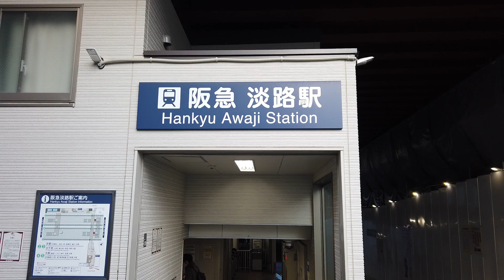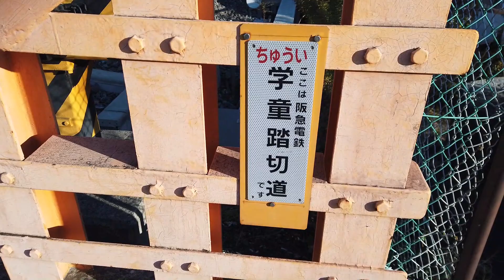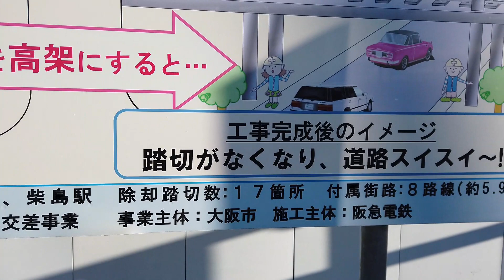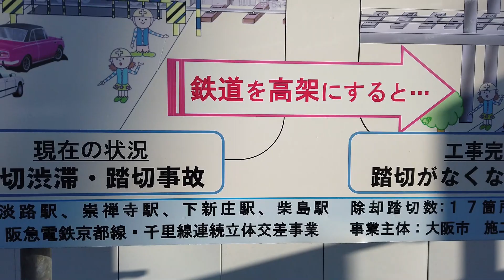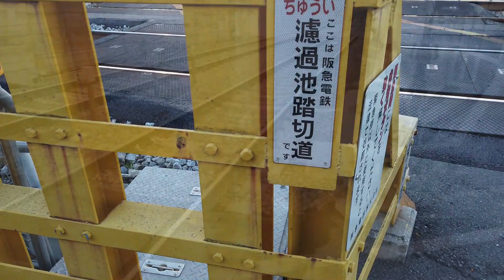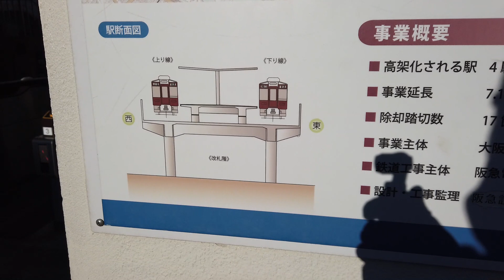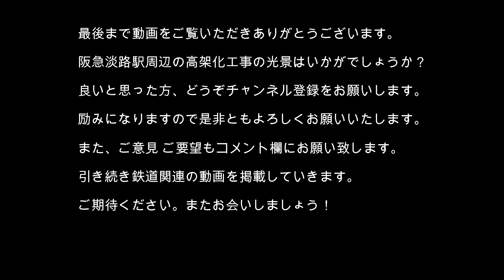【高架化】No610 阪急電鉄 淡路駅と周辺の高架化工事の光景（その１）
阪急淡路駅付近の高架化工事の光景を撮影しました。初回の今回は、淡路駅から千里線の柴島（くにじま）駅までの光景をお届けします。どうぞご覧ください。【撮影日 令和3年12月5日】（その１）

【阪急京都線・千里線連続立体交差事業】
京都本線の3.3km（崇禅寺駅付近 - 上新庄駅付近）と千里線の3.8km（柴島駅付近 - 吹田駅付近）にわたる区間を高架化して、淡路駅構内の両路線の平面交差を解消すると共に、区間内の17箇所の踏切を除去する事業です。事業主体は大阪市で、2008年（平成20年）9月に着工。2024年度末の高架切替を予定しております。新駅舎は4階建てで、現在の駅より若干南東側に移動します。駅の構造は、2階が改札とコンコース、3階が上りホーム、4階が下りホームとなります。これにより京都本線と千里線は立体交差化され、ダイヤ上のネックも解消されます。両路線に加えて、当駅の北側に位置する築堤のJRおおさか東線・同線を高架橋で跨ぐ東海道新幹線と立体交差する必要があるため、駅舎は近年に同様の構造で高架化された京急蒲田駅の24mを超える約30mの高さになります。
またこの事業に関連して、大阪市では駅の主に東側周辺で土地区画整理事業を進めています。これは駅周辺に密集した老朽木造建物や狭い道路が多く防災上問題があったため、駅の高架事業を機に周辺を区画整理し、駅前に相応しい街と道路を整備するものであります。